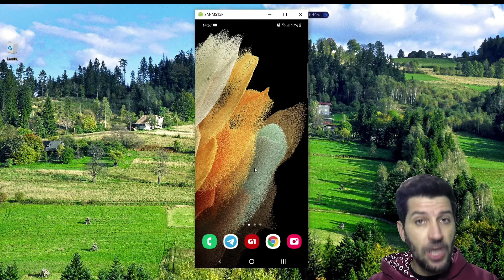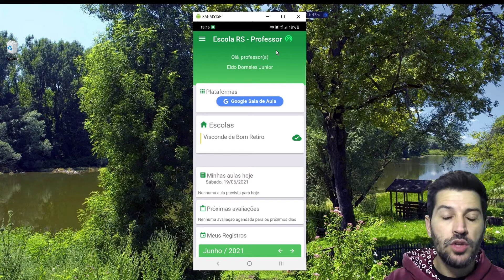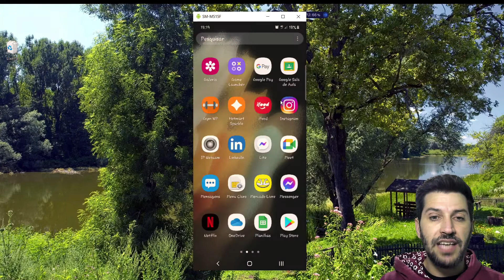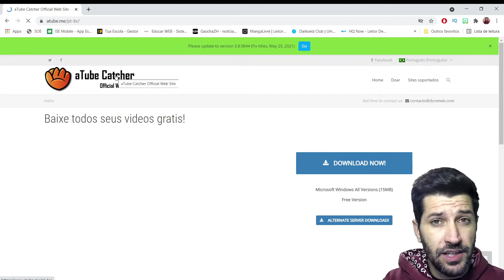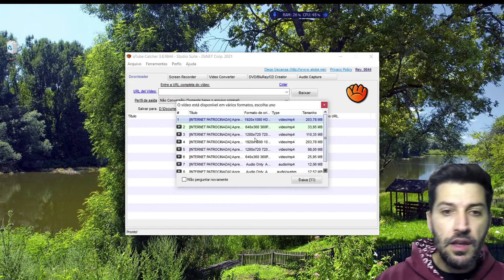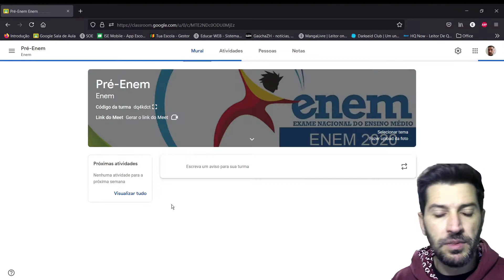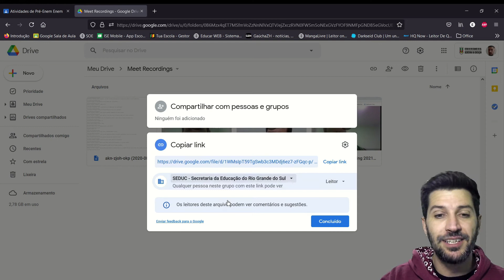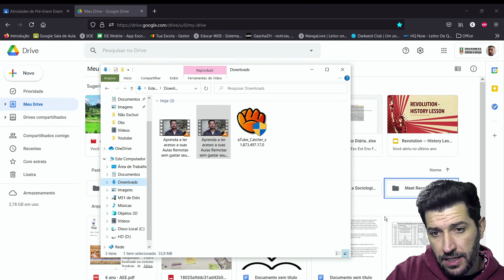💥INTERNET PATROCINADA💥 - Como usar em suas AULAS REMOTAS👨🏽‍💻 com o APP Escola.RS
É hora de aprender com esse tutorial completo tudo sobre a INTERNET PATROCINADA, como ter acesso e como utiliza-la para professores usando o APP Escola.RS e otimizar suas aula remotas. Hoje vou te mostrar ainda como enviar vídeos aos alunos permitindo que eles possam fazer o download e assistir vídeo aulas e aulas síncronas gravadas usando também a internet patrocinada.

Curso Tecnologias Digitais Na Educação - 180 Horas.